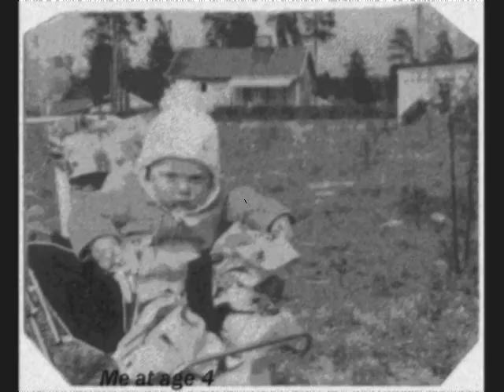Fell in love whit an alien.wmv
The kelly family(Cover by Stefan)